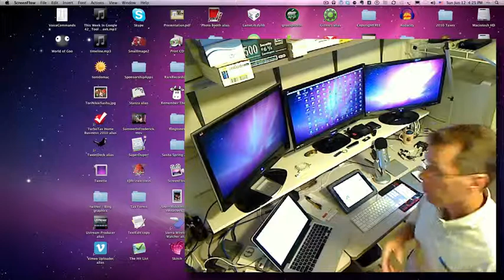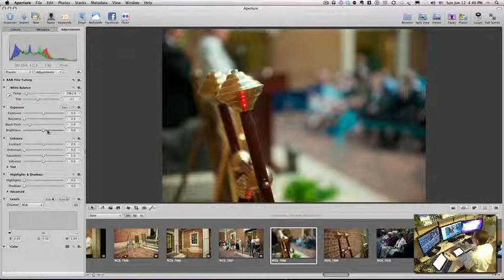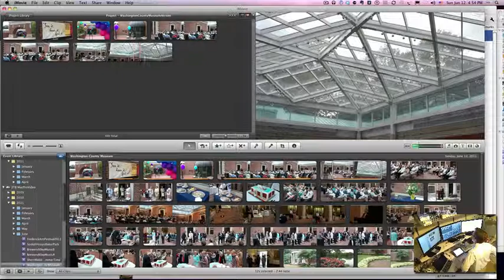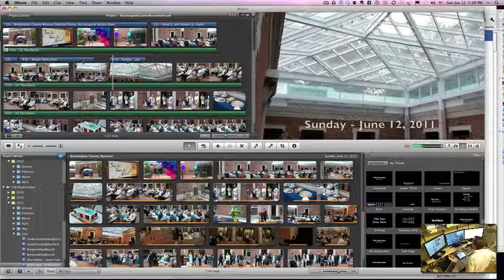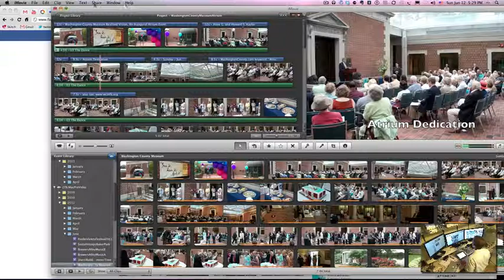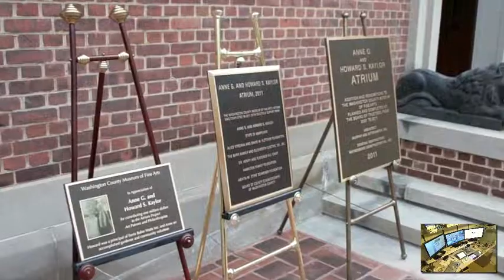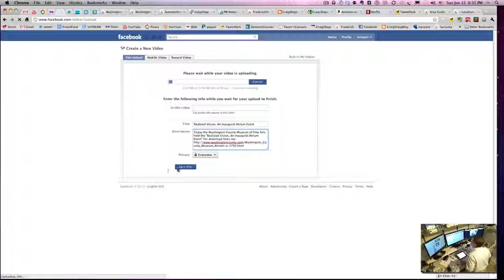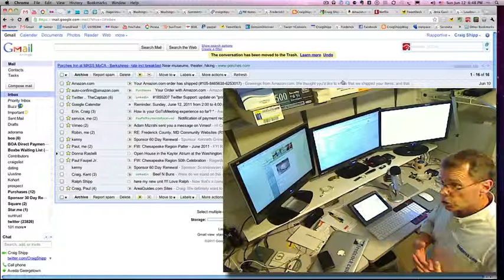MuseumAtriumCoverageHowTo.mov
Here's how I produced my coverage of Washington County Museum of Fine Arts held the "Realized Vision, An Inaugural Atrium Event" For the finished article